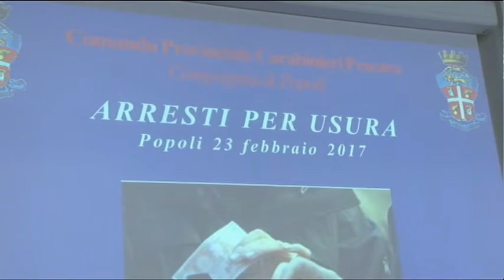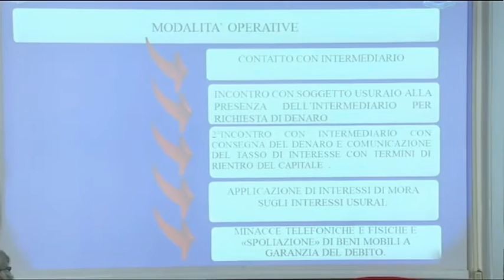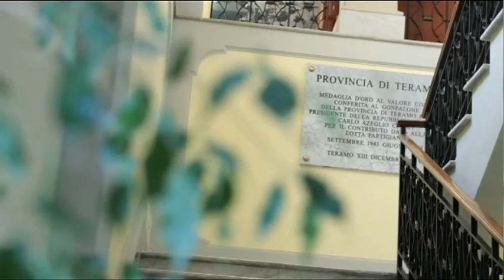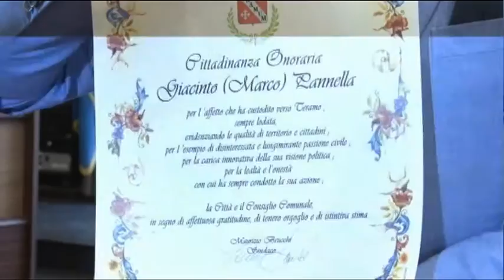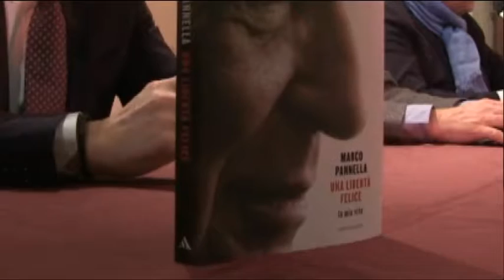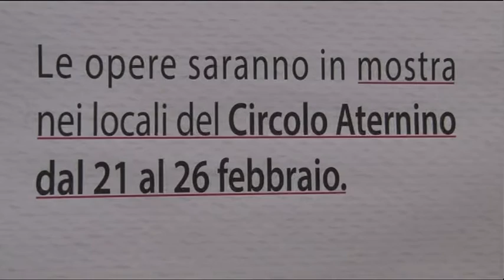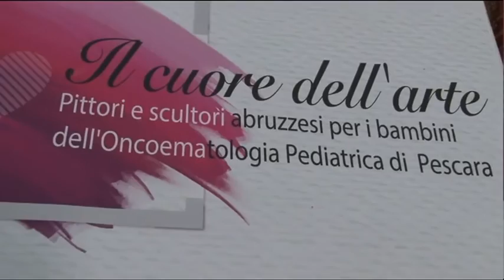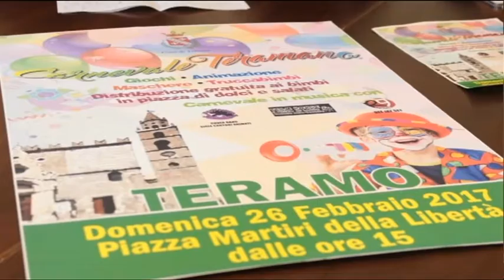TgSei Edizione delle 19 Giovedì 23 febbraio 2017